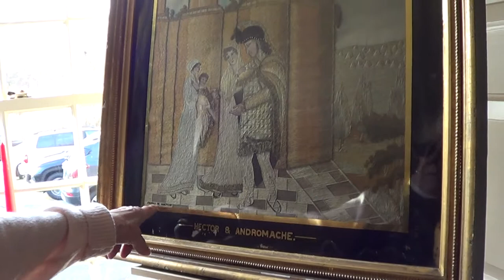JOHN WOODCOCK GARRISON HOUSE - An interview with Mrs. Pratt - PART TWO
Mrs Pratt continues to tell about her exeriences with Josephine Hatch Whitney who lived in the Woodcock Garrison House during the 1950s.  The Woodcock Garrison House is owned and operated by the North Attlboro Historical Society in North Attleboro, MA. . The North Attleboro Historical Society was celebrating their annual Christmas Fair and Open House on November 21, 2021. Tours of the historic building inculded greeters in costume and a turkey cooking by the fireplace.